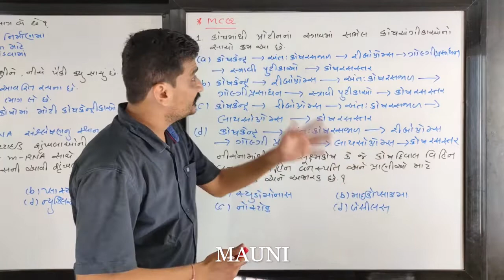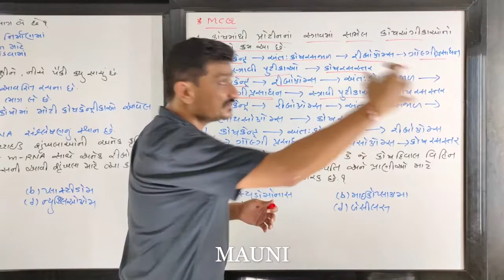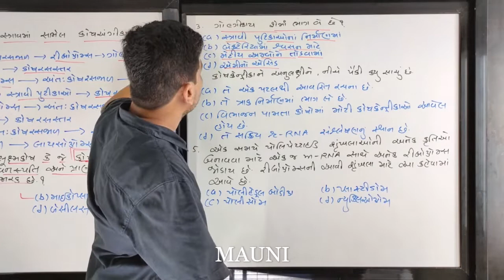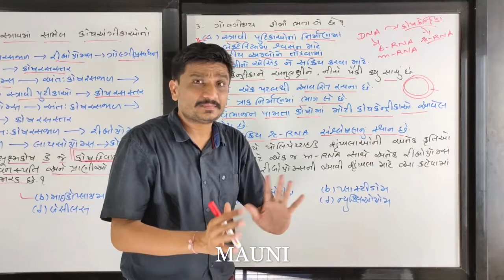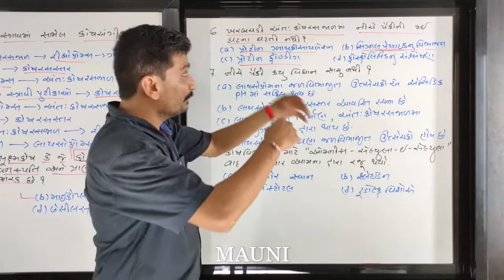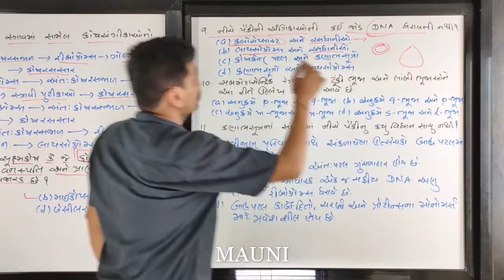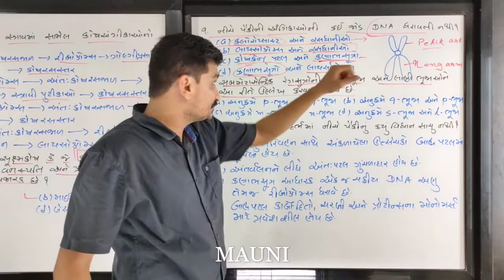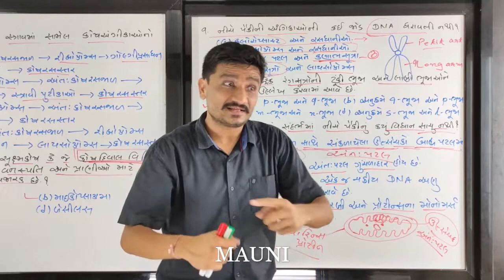11TH NCERT BIOLOGY CH - 1 : CELL (કોષ : જીવનનો એકમ) ~~ PART - 20 ~ MCQ REVISION - 3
STD:11 (SCIENCE)
BIOLOGY BY AJAYSIR
CELL (કોષ : જીવનનો એકમ )
MCQ REVISION - 3
NCERT GSEB GUJARATI MEDIUM
ONLINE EDUCATION